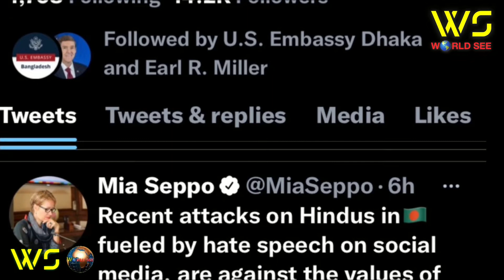Bangla News | সংখ্যালঘুদের নিরাপত্তা নিশ্চিতের আহ্বান জাতিসংঘের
দেশের সংখ্যালঘুদের নিরাপত্তা নিশ্চিতের আহ্বান জানিয়েছে জাতিসংঘ। সোমবার (১৮ অক্টোবর) সন্ধ্যায় নিজের টুইটার অ্যাকাউন্ট থেকে সরকারের প্রতি আহ্বান জানান আন্তর্জাতিক সংস্থাটির আবাসিক সমন্বয়কারী মিয়া সেপ্পো।

ধন্যবাদ | Thanks